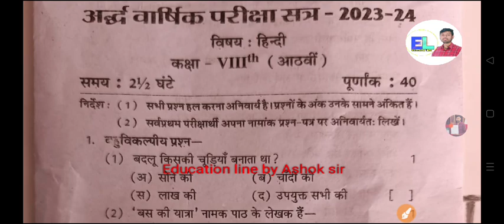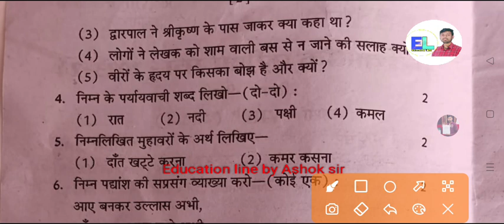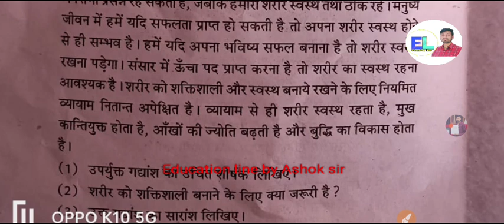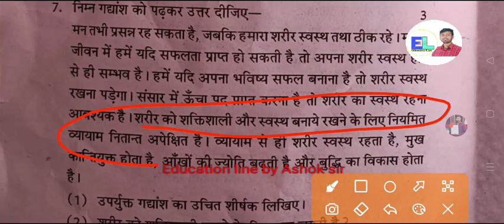कक्षा 8वीं हिंदी पेपर अर्द्ध वार्षिक परीक्षा 2023। Class 8th Half yearly Hindi paper 2023-24।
Join our teligram channel 👇👇

Education line🏆
MP/Up board 👇